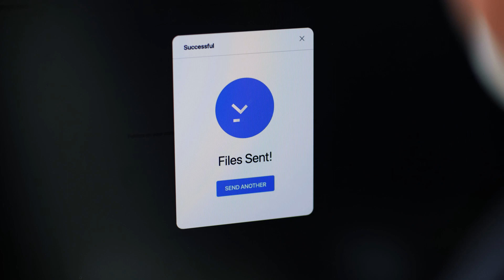Connectivity Reimagined | A Better Way To Work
Ryan experiences the hindrances brought upon workers due to outdated technologies and slow connectivity. At TEC, on the other hand, dedicated sever racks and state-of-the-art facilities ensure slow internet is a thing of the past.

About The Executive Centre:
The Executive Centre has welcomed ambitious global professionals for over 28  years. With over 165+ Centres in 33 cities in 14 markets across Asia Pacific and the Middle East, TEC helps its 40K+ Members find private and flexible workspaces tailored to their business.